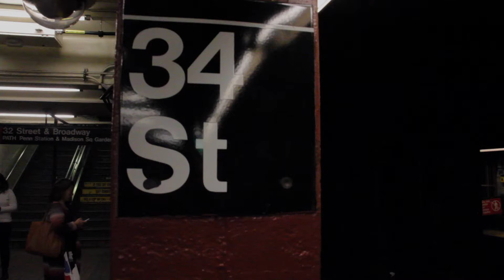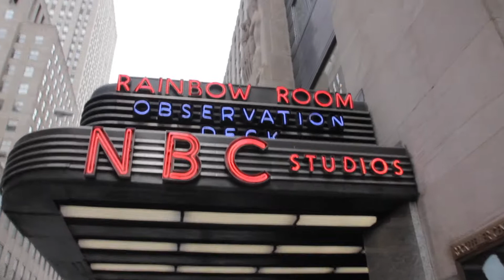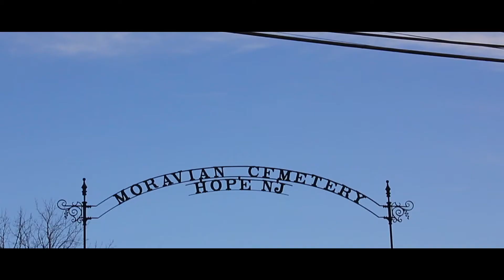two weeks face